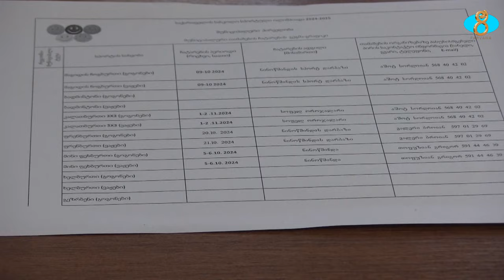Начинается районная школьная спортивная олимпиада. Սկսվում է դպրոցական մարզական օլիմպիադան